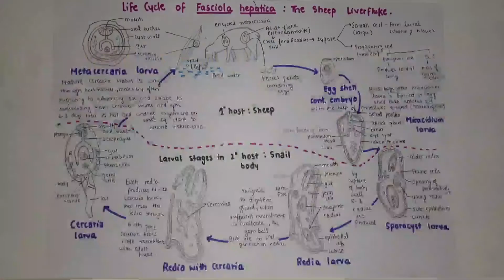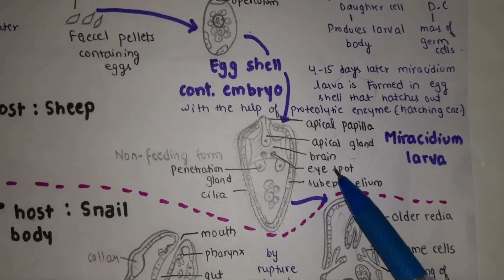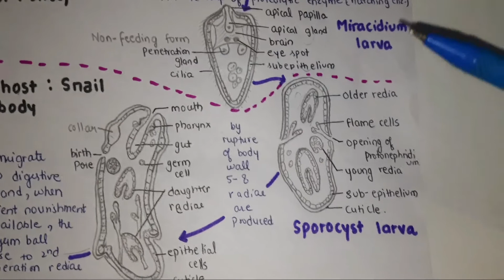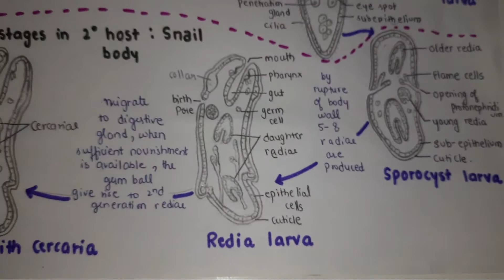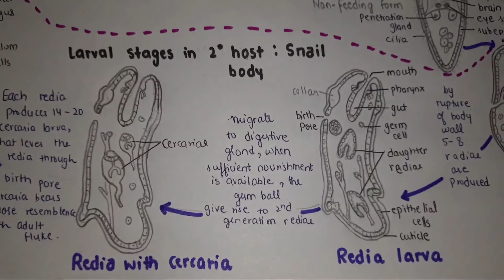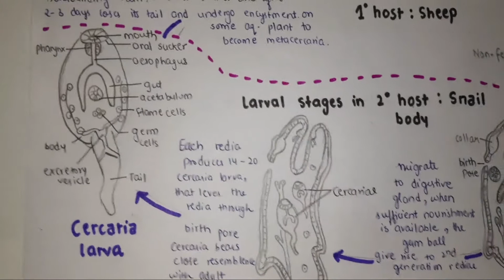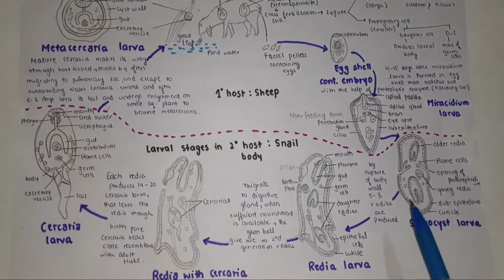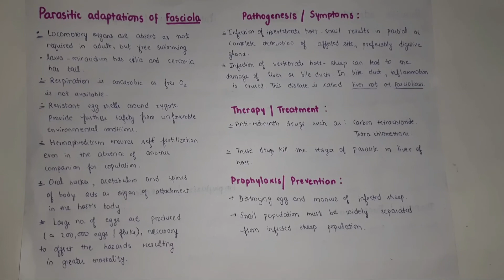Fasciola hepatica -Sheep liverfluke -Life cycle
Life cycle of Fasciola hepatica is digenetic .
Primary host is sheep and secondary host is snail.
There are several larval stages in the life cycle of parasite .
Miracidium larva is the first larval stage that is non feeding and motile larval form,also it is the freely swimming one.
Then comes sporocyst, Redia, Cercaria and Metacercaria larva. The cercaria larva has tail for locomotion.